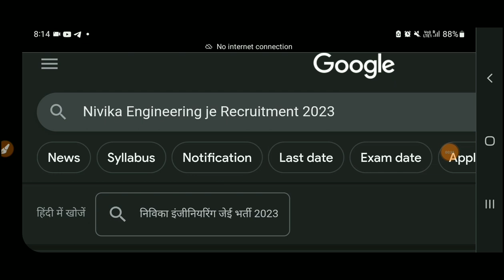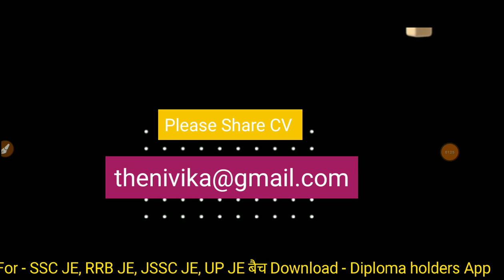NIVIKA Engineering JE Recruitment 2023 | Diploma, B.Tech | JE Vacancy 2023 MP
Also Follow⤵️⤵️